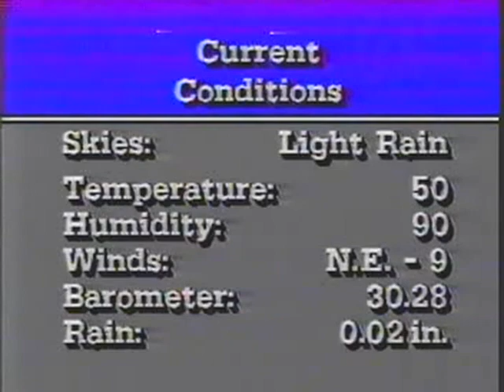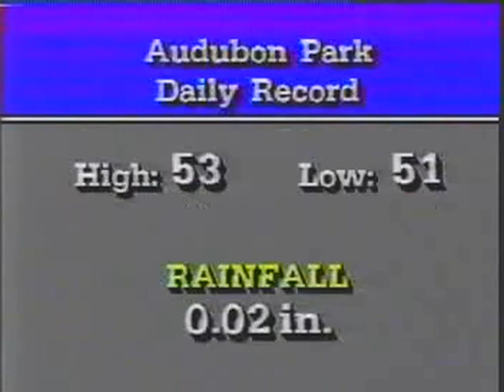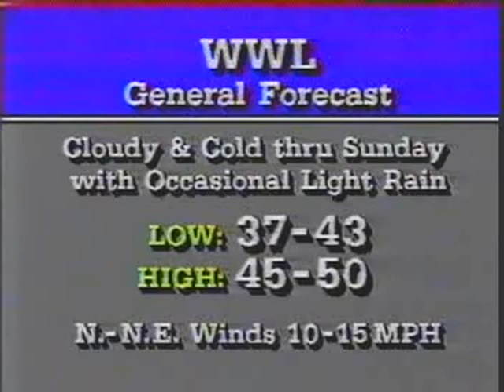WWL New Orleans 6 PM News - 1/13/1984 (Partial)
Anchored by Garland Robinette, Angela Hill, sports director Jim Henderson and meteorologist Dave Barnes. Features a pre-Senior Bowl report with Larry Matson.

A little over a month following this newscast, Barnes would ultimately take over full-time for the station's legendary chief met/hurricane expert Nash Roberts, who remained with the station until his retirement.

Features sports and weather, plus original commercials, bottom-of-the-hour WWL ID with TM Productions' "The Best Things In Life Are Here on 4" jingle, and partial intro to PM Magazine with Eric Paulsen and Lea Sinclair. All copyrights acknowledged.